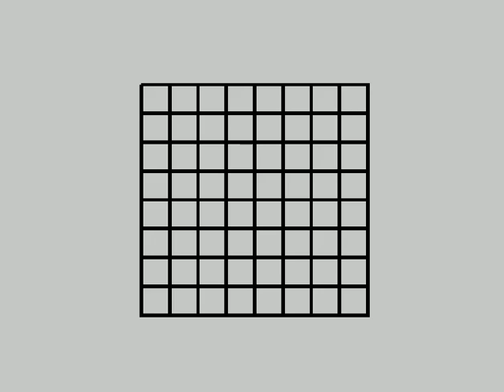Paladini (by Marco Pezzetta, Italy) (ZX Spectrum)